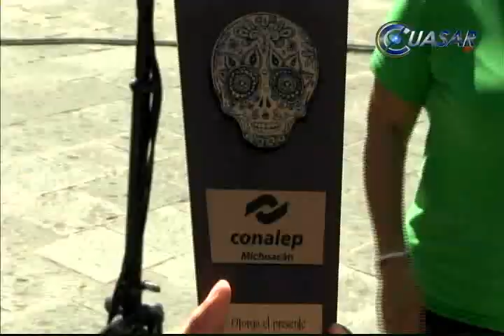De concurso de ofrendas de noche de muertos del CONALEP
Más de 300 alumnos de los 13 planteles CONALEP de Michoacán, participaron en el segundo Concurso de Ofrendas Tradicionales del Día de Muertos y Catrinas Vivientes en la ciudad de Morelia…